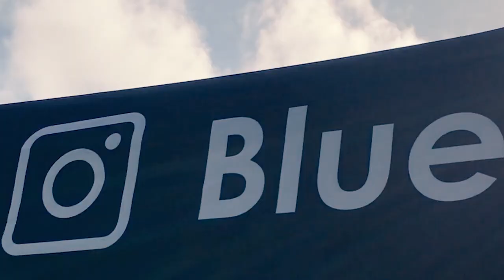Los TUMBOS PRO Highlights Día 1 - 2023 // Limón Costa Rica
Video filmado  y editado por Yilber Cortez, en Playa Bonita, Limón, CR.

Primer evento Internacional de Bodyboard en Costa Rica..

Agradecimiento a : Tito offer, Leo Chm, Kevin Hrldo.

Musica por: Singer jah ft Dj Chris (remix) ¨Step out¨